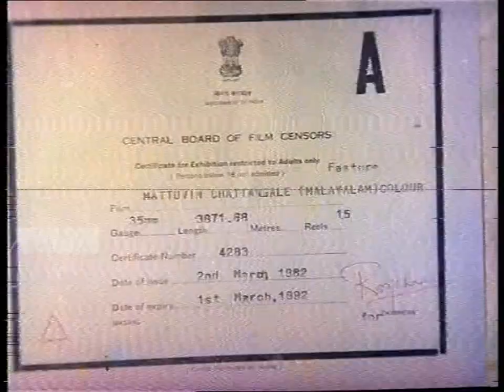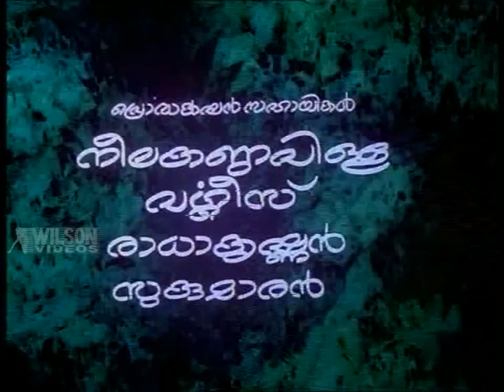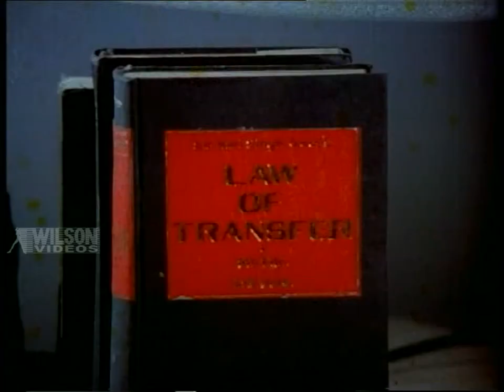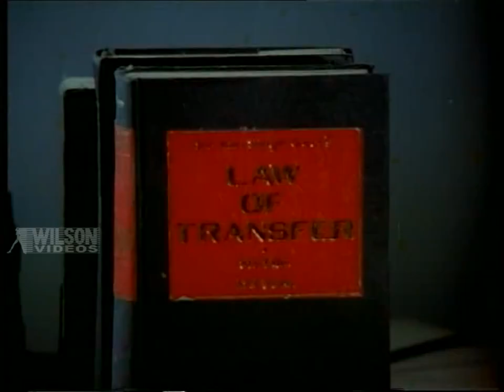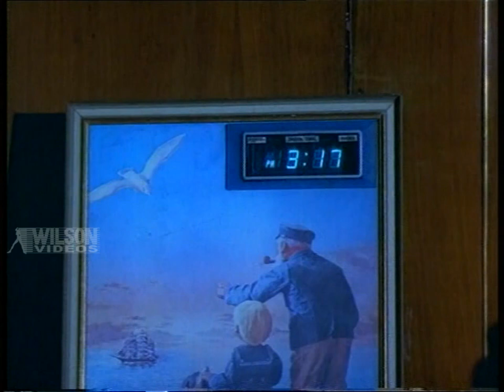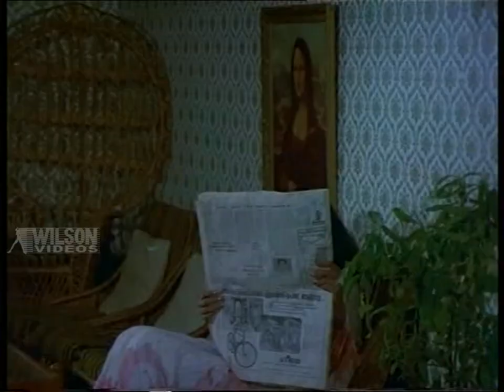Maattuvin Chattangale (1982 ) Malayalam Full Movie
Maattuvin Chattangale is a 1982 Indian Malayalam film, directed by K. G. Rajasekharan. The film stars Ravikumar, Seema, Jose Prakash, Manavalan Joseph and Balan K Nair in lead roles. The film had musical score by Shankar Ganesh.
Lyricist : Bichu Thirumala | Mankombu Gopalakrishnan | Ravi Vilangan
Banner : Sujatha Movies
Year : 1982
Copy Right : Wilson Audios & Videos

☟ Channels